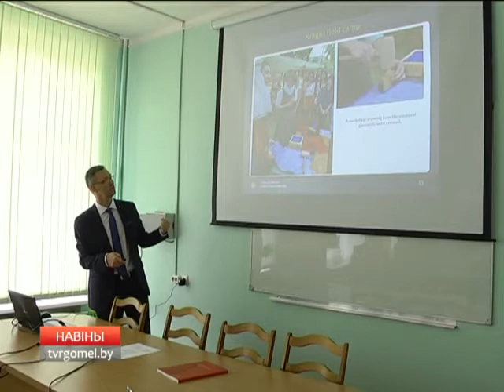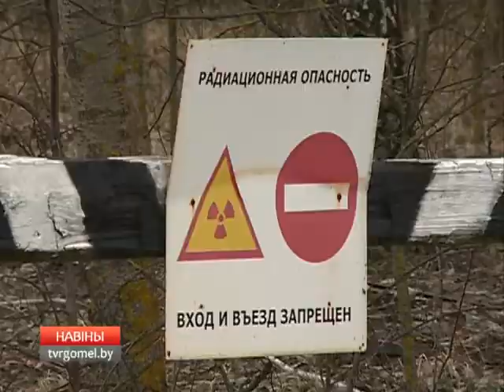Студенты из Германии